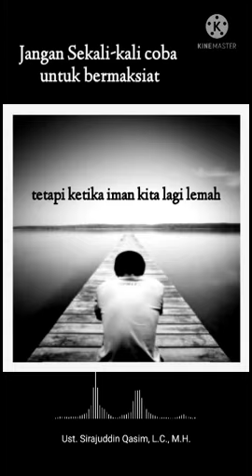Pesan yang menggugah jiwa : "Jangan sekali-kali coba untuk bermaksiat !"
Ceramah menggugah jiwa Jangan sekali-kali coba untuk bermaksiat, Booster Iman, nasehat diri, muhasabah, efek dari maksiat